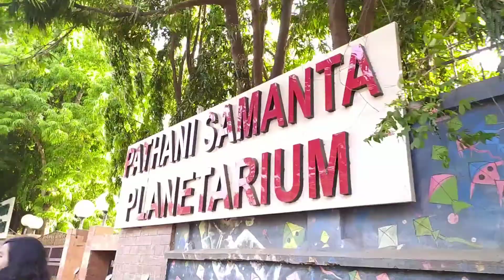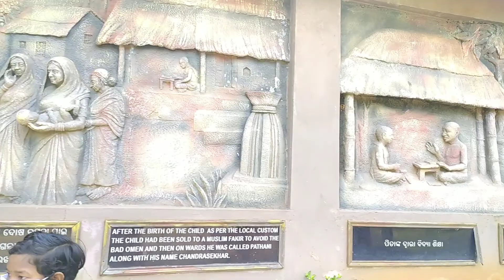Pathani samanta planetarium/bhubaneswar/Santali vlogger/Aynom